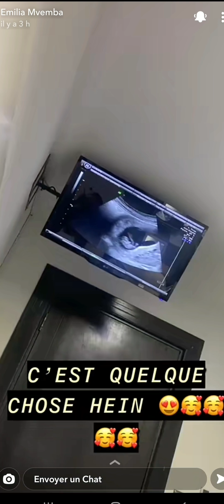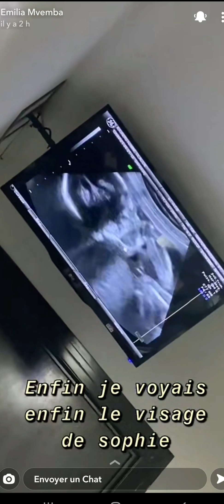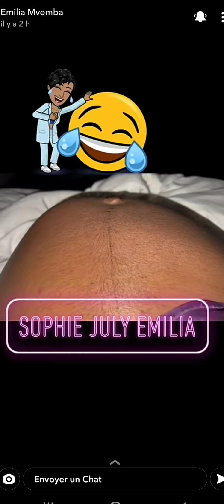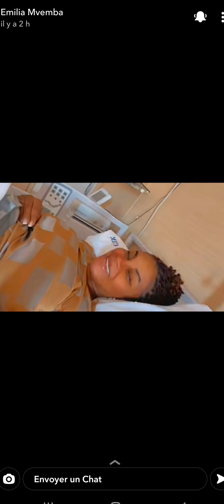De l'échographie à mon accouchement, je vous montre tout 🤰🤱🤗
Je vous montre dans cette vidéo depuis l'échographie jusqu'à l'accouchement de notre fille Sophie july emilia. ☺ 👪 🇨🇲 🇨🇩